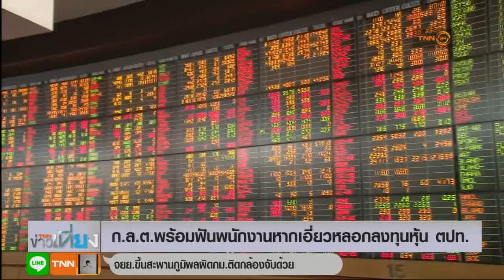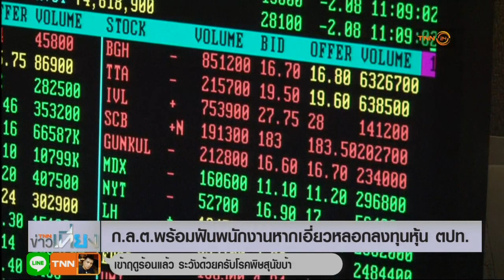ก.ล.ต.พร้อมฟันพนักงานหากเอี่ยวหลอกลงทุนหุ้น ตปท.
เลขาธิการ ก.ล.ต. สั่งตรวจสอบอย่างละเอียด หลังพบลูกพนักงานถูกตำรวจจับ ฐานร่วมหลอกลวงประชาชนลงทุนต่างประเทศ ระบุ หากพบพนักงานเกี่ยวข้องเจอโทษหนัก